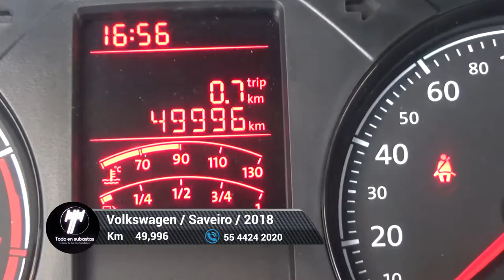Volkswagen / Saveiro / 2018 - 6264